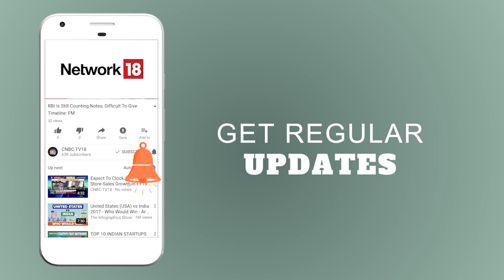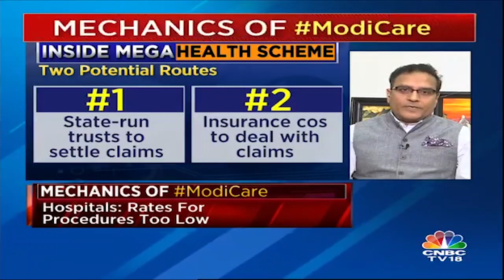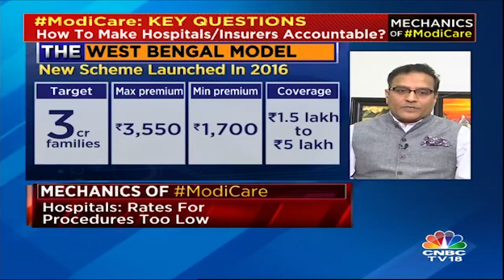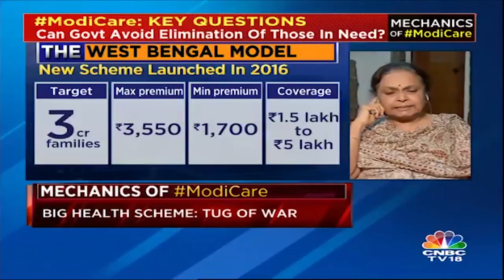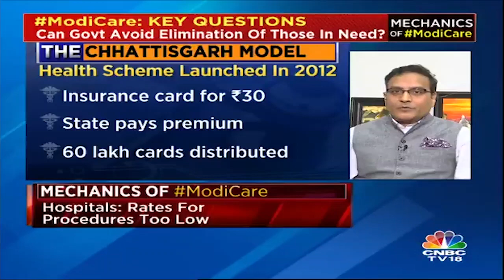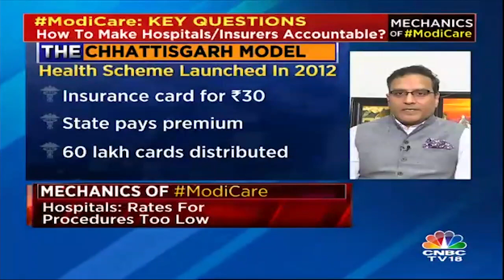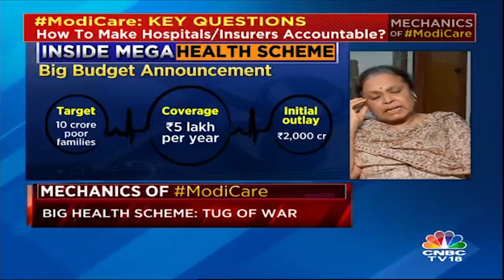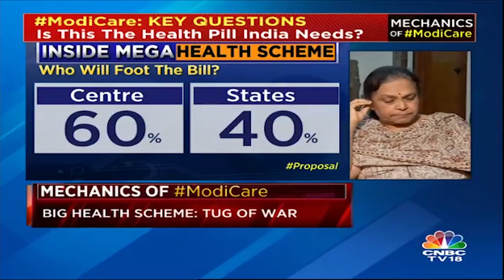How to Make Hospitals and Insurers Accountable? | Mechanics of Modicare | CNBC TV18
As world's largest public health scheme takes off, Shereen Bhan speaks to CEO of National Health Protection Scheme Indu Bhushan and Former Health Secretary K Sujatha Rao on the challenges that lie ahead for the Govt.